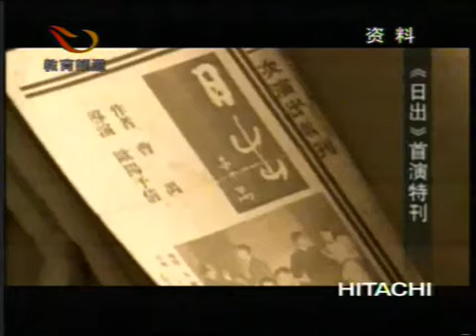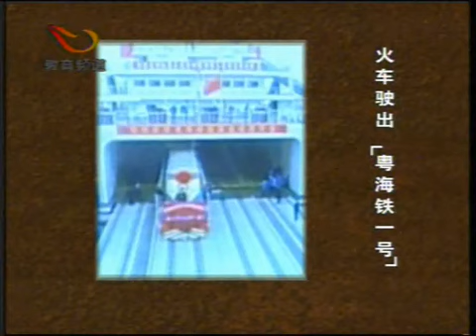2006-12-13《翻阅日历》（下）